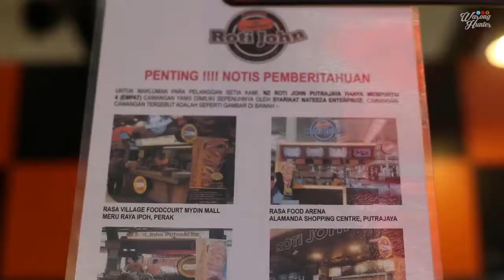NZ!!! ROTI JOHN BERDOSA I FOOD VIRAL I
APa yg dikata?? Roti JOhn Berdosa... hahah tp xd lah mkn berdosa ye... Kecuali awk2 Mkn xbyr.. JOm selongkar knp ia Di gelar Berdosa.